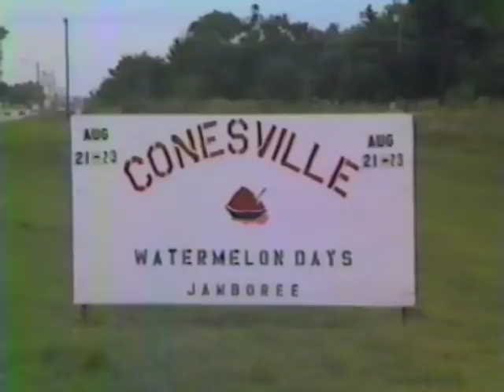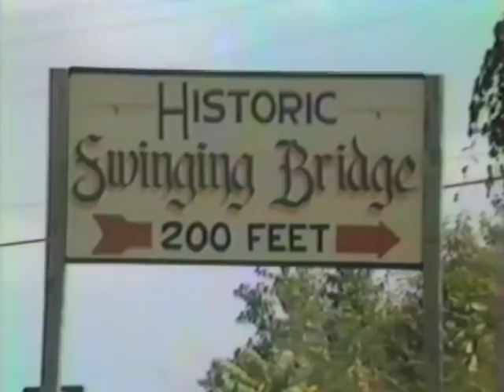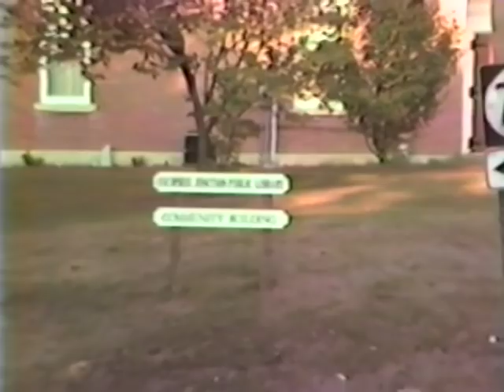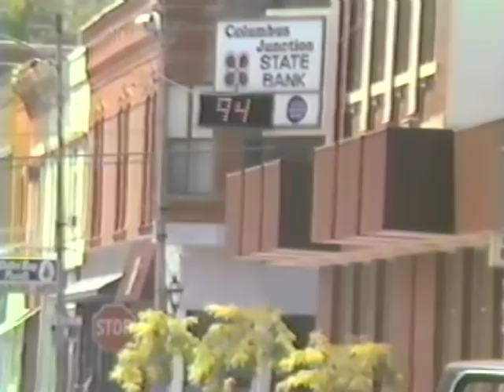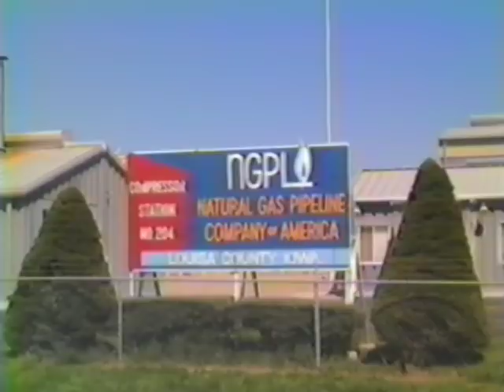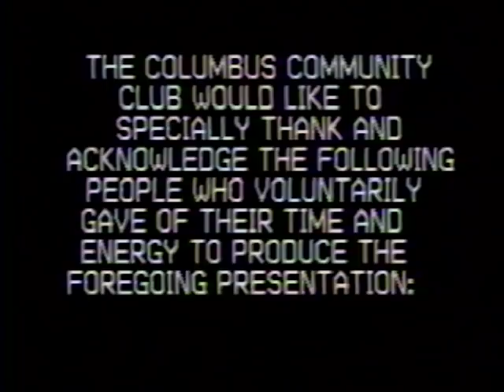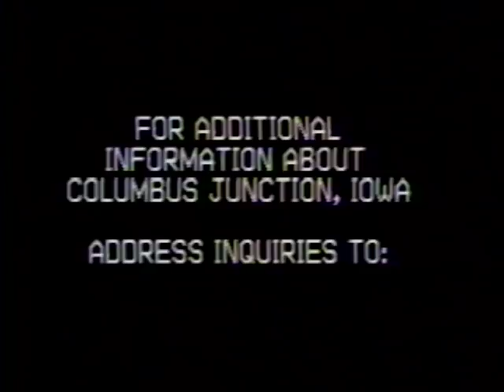CJvideo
Columbus Junction, Iowa video showing the community in 1988.  Thanks Adam Crawford for catching the earlier posting error of 1998. Click Show More Below and also explore my for handy links

Look at the credits at the very end of the video. Ken Purdy and Ron Cutkomp shot all the video and put the movie together along with the sound track later. It was all done in 1988 as Adam Crawford corrected. We asked Verl Lekwa to write the script and Mark Shearer (former radio announcer and state legislator) to announce. This was done entirely on the old VHS tape and then transferred to DVD later then I put it on You Tube just the other day. You can find the video easily by going to my YouTube channel, just search for Ken Purdy, or go to my web and click on the video link. This was quite an effort back in those days without the video editing apps we have today. We had to dub the video several times to get the music sound track and the announcing sound track.

The video was done for IBP's use and other Columbus Community entities to orient newcomers to the area. At the urging of Steve Sents, we had a world premier showing of the video back in 1988 at Cedar Crest along with food.  We had TV's Upstairs and downstairs and we wore Tuxedos and had our hands cast in plaster like in Hollywood.  It was fun.